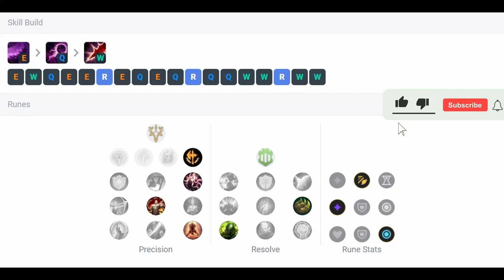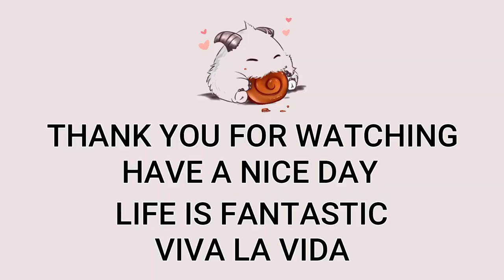Kassadin Mid VS Twisted Fate | Patch 13.4